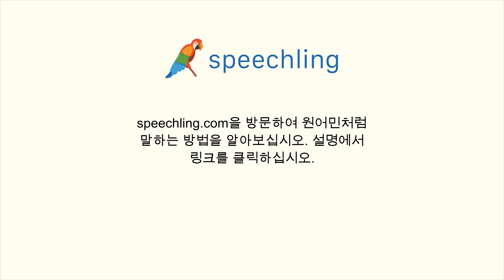한국어로 "제 생일은 오늘입니다." 말하는 법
남자 목소리 :
제 생일은 오늘입니다.